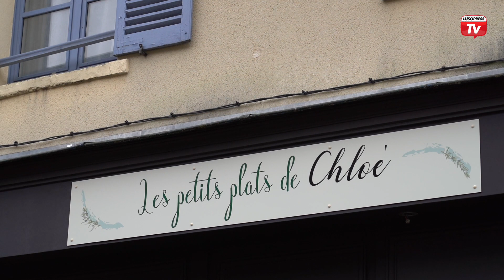A ´Histoire D´Olga” que traduz os “Les Petits plats de Chloé”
A história que levamos até si tem contornos vianenses e ganha vida em solo francês. Chama-se Olga de Sousa e é a protagonista desta narrativa. Chegou a França numa altura em que atingiu a maioridade e não sabia sequer falar francês. Colocou mãos à obra e a sua versatilidade deu-lhe uma nova vida. Hoje é proprietária da Histoire D´Olga e do restaurante Les Petits Plats de Chloé, nome dado em referência à sua filha. Um pronto a vestir de roupa feminina e um espaço moderno onde se podem degustar iguarias francesas e portuguesas. Tudo isto, numa rua localizada na simpática vila de Sucy-en-Brie.